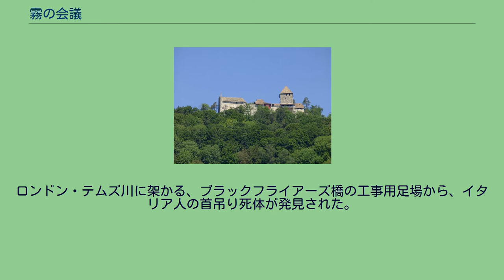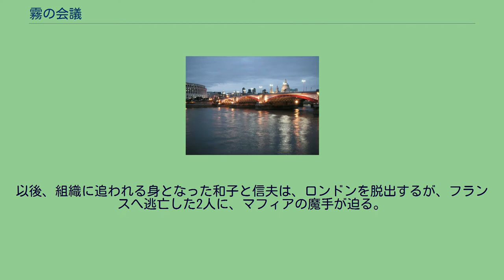霧の会議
『霧の会議』（きりのかいぎ）は、松本清張の長編小説。
『読売新聞』に連載され（1984年9月11日号 - 1986年9月20日号）、1987年7月に文藝春秋から刊行された。
ロンドン・ブラックフライアーズ橋 1982年6月に起こったロベルト・カルヴィ怪死事件を背景にして、ヨーロッパを舞台に展開する、長編サスペンス・ロマン。
ロンドン・テムズ川に架かる、ブラックフライアーズ橋の工事用足場から、イタリア人の首吊り死体が発見された。
死体の主は、フリーメーソン・ロッジP2のナンバー3・リカルド・ネルビと判明、ロンドンの当局は自殺の線で処理しようとするが、ネルビの動向を追跡してきた新聞記者の八木正八は、他殺と推定する。
カトリック信者の高平和子は、大学助教授の木下信夫と不倫関係にあったが、ネルビ「処刑」の現場を目撃してしまう。
以後、組織に追われる身となった和子と信夫は、ロンドンを脱出するが、フランスへ逃亡した2人に、マフィアの魔手が迫る。
事件に仕組まれた謎の正体とは？そして和子の愛の行方は？ サンタ・マリア・デル・カルミネ聖堂（フィレンツェ）内部 ロベルト・カルヴィ ロンドン地下鉄サークル線 パリ・モンマルトル一帯 モンテ・カルロ国営カジノ ホーエンクリンゲン城